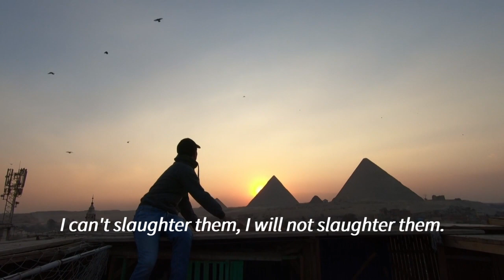Passion for pigeons persists in Egypt | AFP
Atop his humble wooden pigeon coop overlooking the majestic Giza pyramids in Egypt, Omar Gamal and his older brother keep about 40 pigeons on the roof of their family building in Nazlet Al-Samman, in western Cairo. Handed down through the generations, the practise of domesticating pigeons stretches across borders from the banks of the Nile to north Africa and beyond, with people not only training birds for competitions, but also serving them up as a dining delicacy.